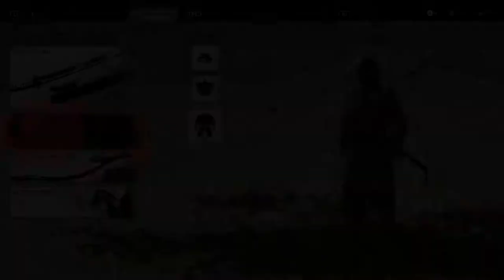Ghost of Tsushima #46 Ich bin der Geist | PS5 Gameplay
Aktuelles Projekt:
-Gears 5
Aufnahme Hardware:

                                            2TB SSHD
SSD:                                    250gb ssd Samsung 840
                                             480gb SanDisk Ultra II
Nintendo Switch